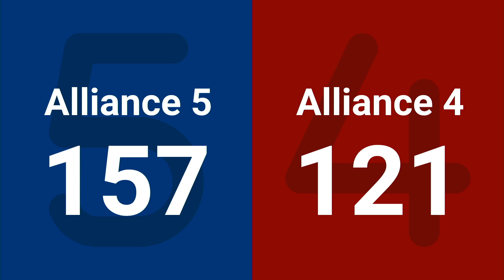Match 2 (R1) - 2024 FIRST Championship - Newton Division sponsored by Medtronic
Match 2 (R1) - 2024 FIRST Championship - FIRST Robotics Competition - Newton Division sponsored by Medtronic